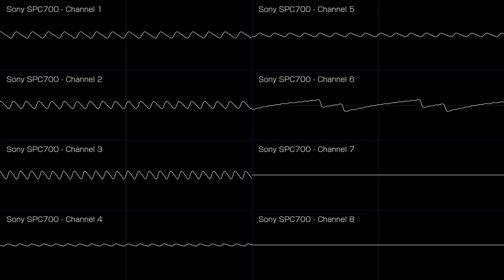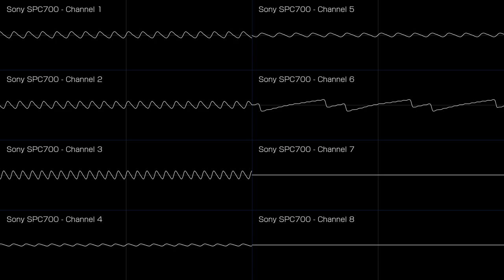[SNES; Original] Eternal Emptyness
A sad mood music...

Music creators have struggles of their own... not only with music...
Everyone has their own problems, and that's normal.
Because we are people, and we experience it in one way or another.

Hope you enjoy this song :D

Visuals made using Corrscope

Made using Furnace Tracker